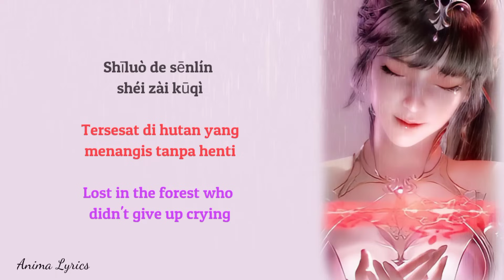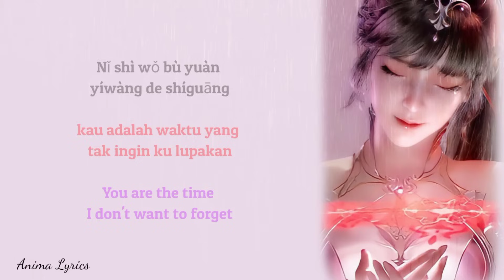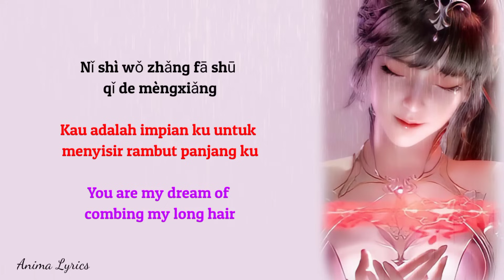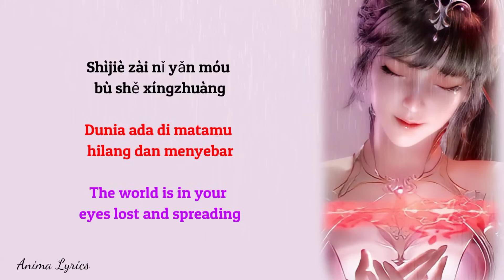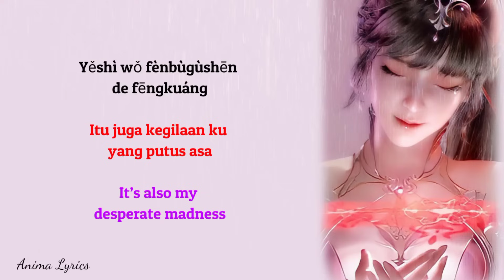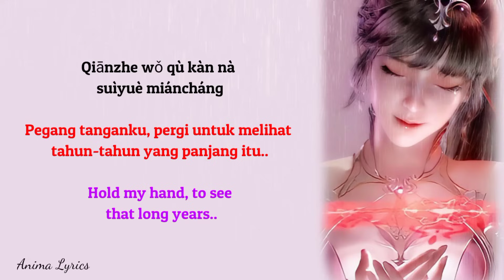Bu She (不舍) - Lala Hsu (徐佳莹) | Ost Soul Land [Terjemahan Indonesia - English]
Credits !

Lyrics: Caode Zhi, Fu Maohua
Producer: Actor inDy
Production company: Oster Music
Arrangement: Migu Xiufu
Drum: Joo-hyun/Eun
Bass: In-sung/Choi
Harmony: Xu Jiaying
Harmony written by: Xu Jiaying
Dubbing producer: Chen Junhao

SUPPORT SING

Lala Hsu (徐佳莹)✨

Donghua : Soul land (Douluo Dalu)
Artist : Lala Hsu (徐佳莹)
Song : Bu She (不舍)

Ketahuilah bahwa saluran ini hanya untuk tujuan promosi.  Semua musik milik pencipta aslinya.

Assalamualaikum 🙏